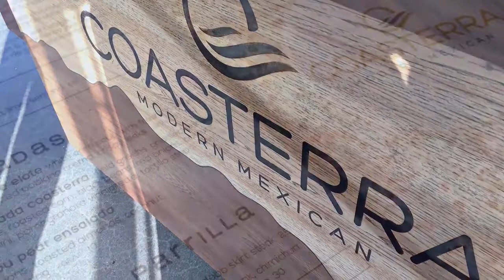Coasterra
Eat: Coasterra In San Diego Tops For Cruise Visitors. Coasterra – a top culinary destination in San Diego.
Cruising San Diego? Dine at Coasterra, an award-winning Modern Mexican restaurant perfect for cruise visitors looking for an innovative dining experience in San Diego.